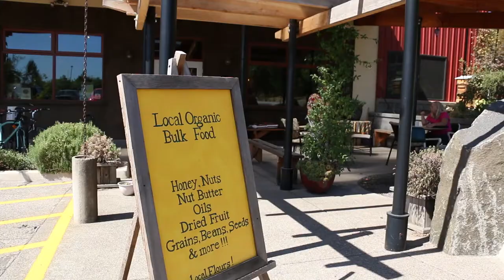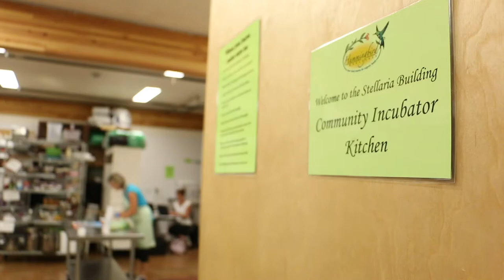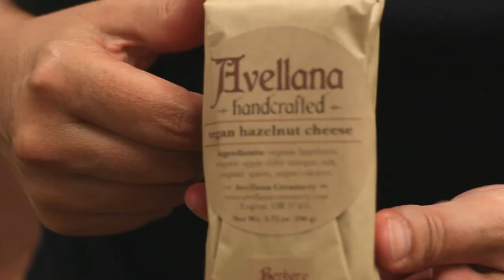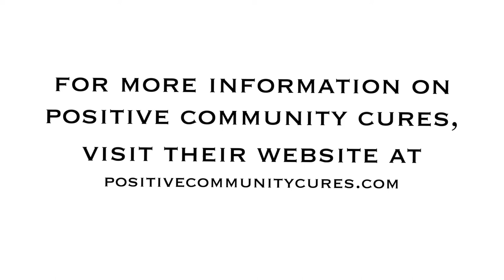Incubator Kitchen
This video is about Hummingbird Wholesale's own incubator kitchen - a gluten-free commercial kitchen space designed to support small scale food producers to offer a product to the marketplace without investing in the required commercial kitchen setting at start-up or as they are in the initial stages of growth. The focus for Hummingbird’s Incubator Kitchen is on food businesses that emphasize local, organic and nutritionally valuable Gluten Free (GF) foods.